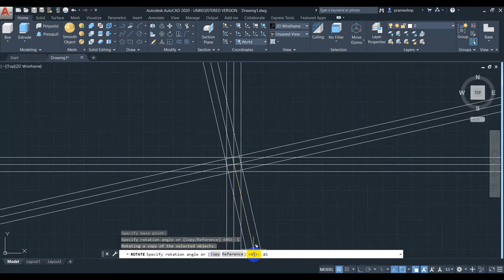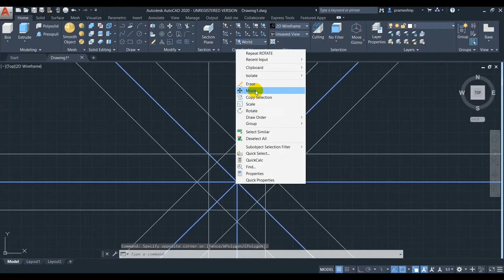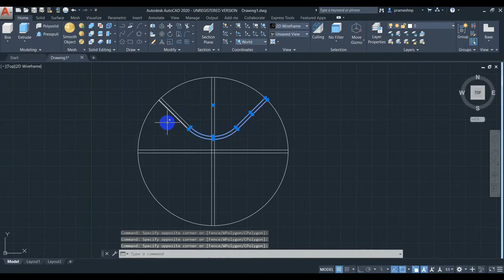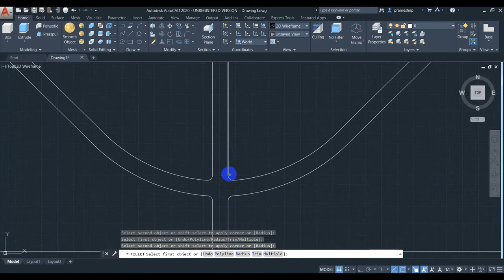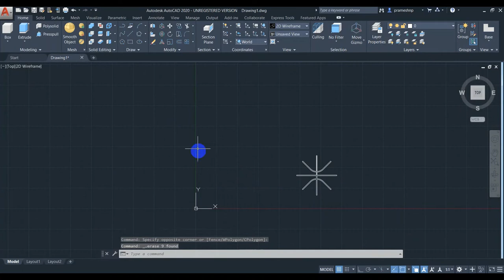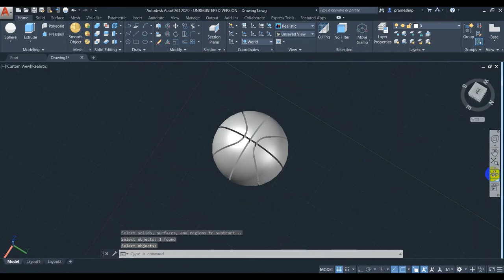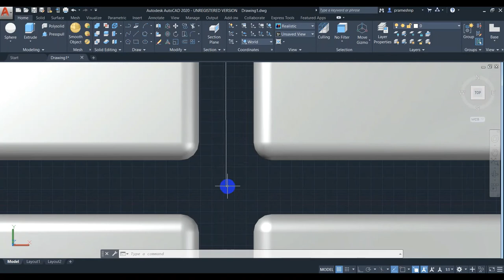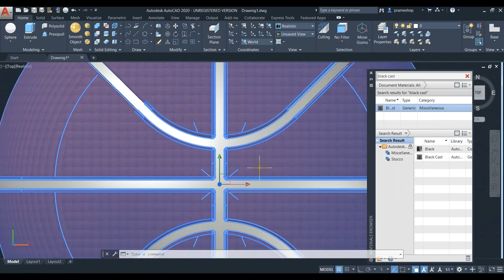AutoCAD 2020 3D Practice Drawing: Basketball Part-1